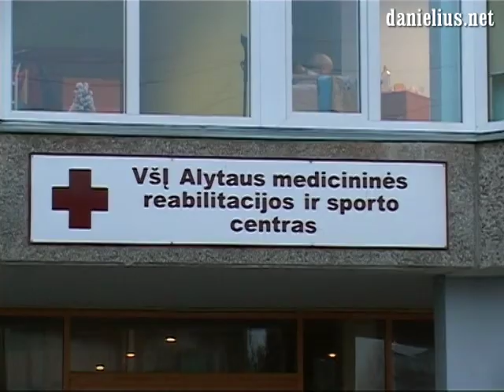"Dzūkijos aido+"koncertas Alytaus medicininės reabilitacijos ir sporto centre.2012 01 06